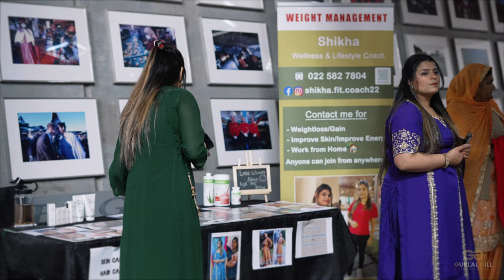Malwa Club's Phulkari Night 2023 || Gurlal Gill Photography || Due Drop Events Centre || Auckland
We Specialise in wedding films. We are based in Auckland and providing our services all over New Zealand